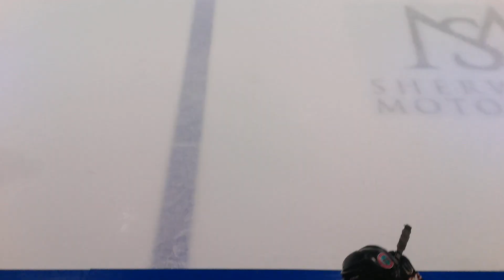Six Packs Light VS Red Devils CCRHL DIV 23